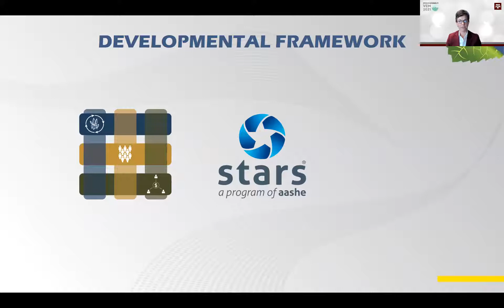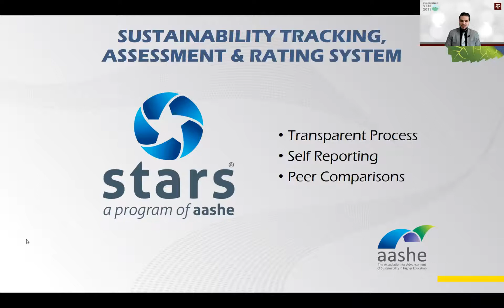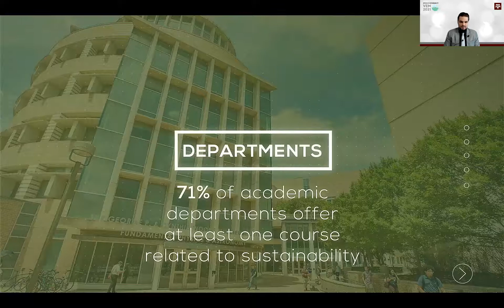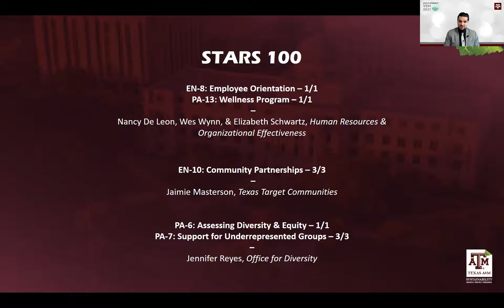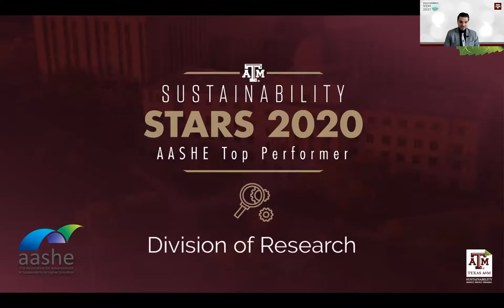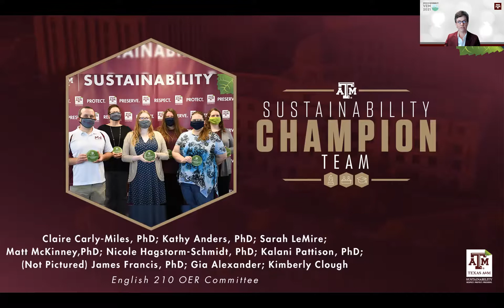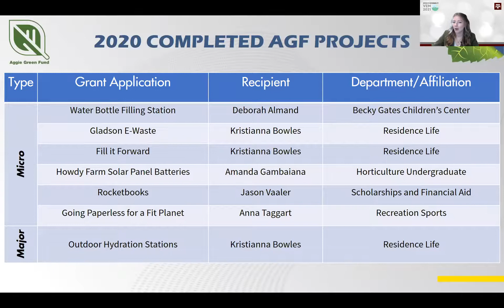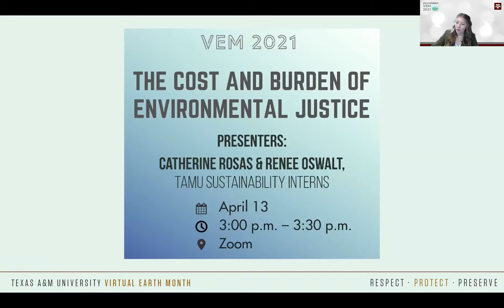TAMU Virtual Earth Month 2021: Virtual Awards Program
April 12, 9:00 a.m. - 9:45 a.m.

Sustainability Awards Program

Presenters: Jesse Carswell, Sustainability Operations Coordinator; Ben Kalscheur, Sustainability Assistant Manager; Kelly Wellman, Sustainability Director

Summary: The Office of Sustainability provides a brief update on campus sustainability and presents the Annual Campus STARS & Sustainability Champion Awards.